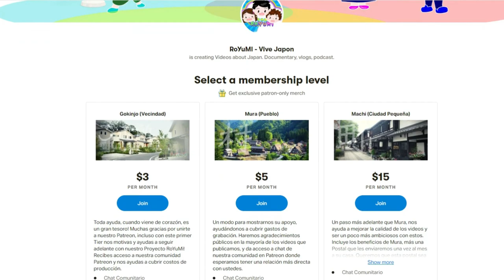Niños Japoneses Reaccionan a "El Pib" Día de Muertos Maya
En esta ocasión reaccionamos al video "El Pib"! Nos dejó muy impresionados! Conocíamos ya el Día de Muertos, pero esta tradición Maya no la conocíamos.